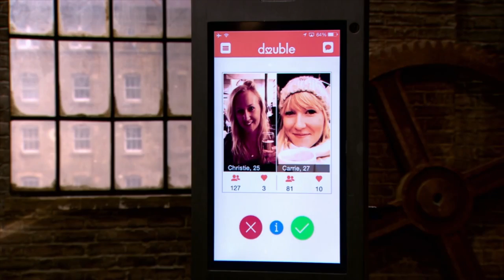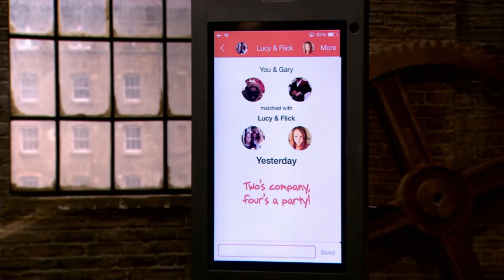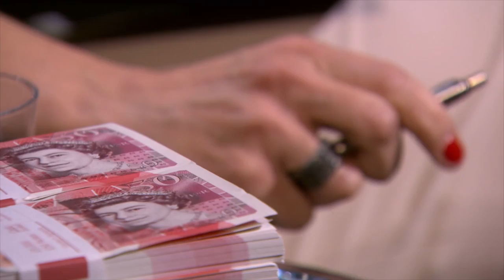Double Dating App May Cause 'More Friendship Breakups Than Marriages' | Dragons’ Den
Gary McDonagh, Larry Gould, and Ben Greenak pitch Double, a dating app for double dates. They're seeking an investment of £75,000 in return for a 10% equity stake in Double but which Dragon has more to offer?